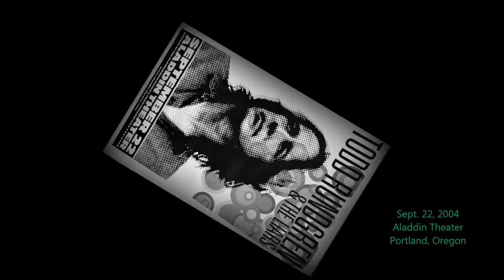Todd Rundgren - WANT OF A NAIL, 09-22-04, Portland Oregon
Another great song from the 2004 Liars Tour, recorded at The Aladdin Theater in Portland, Oregon. The video tech was SD-Hi8 tape so not up to present day expectations but the performance is strong.